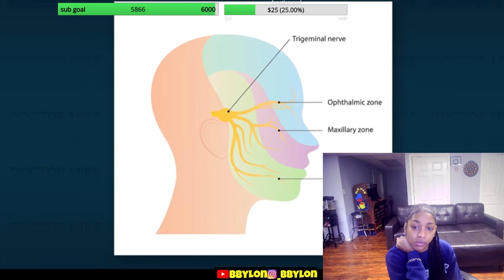This is Crazy🤦🏽‍♀️ BbyLon Reacts to Doctor Reveal the Truth About iShowSpeed Hospitalization